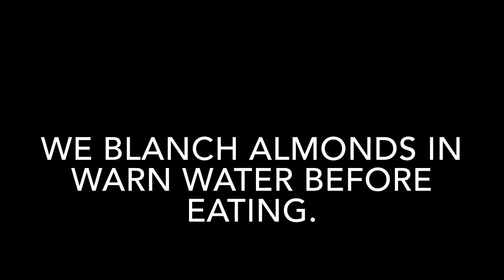BLANCH MEANING IN ENGLISH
This video lists out meaning of difficult English word BLANCH with sentence.